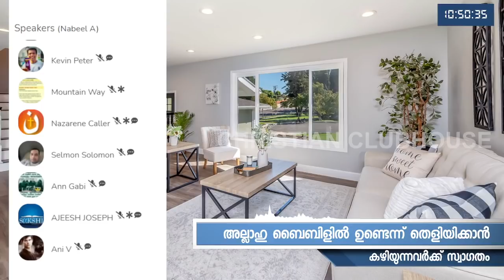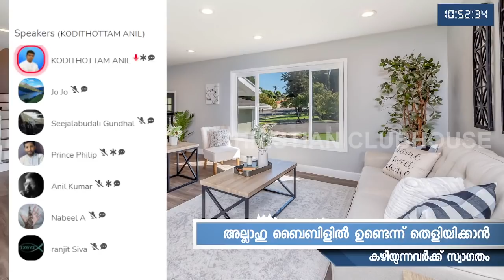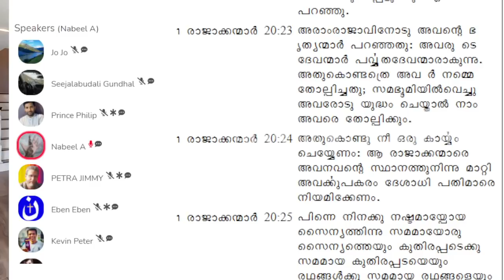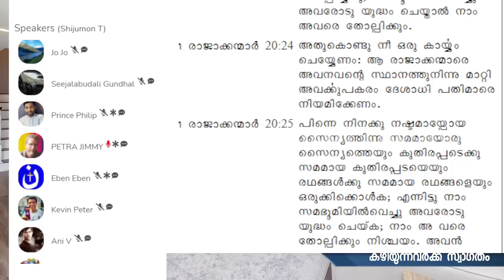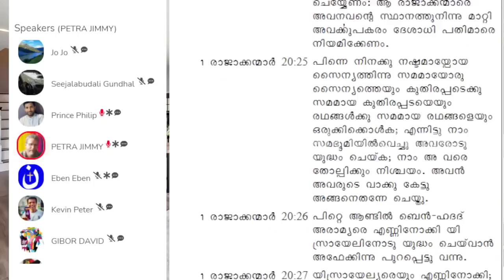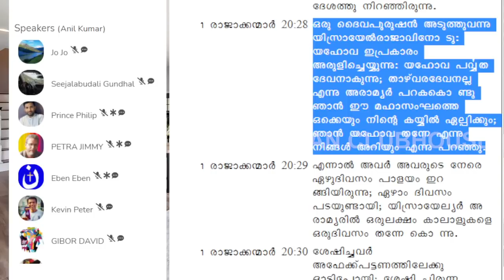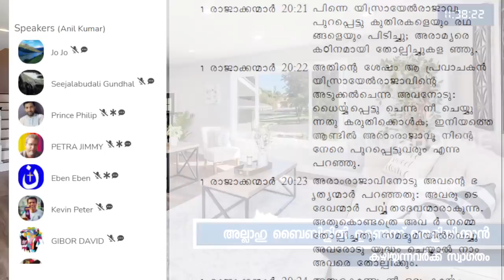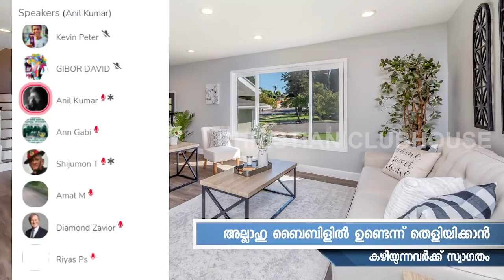അള്ളാഹു ബൈബിളിൽ ഉണ്ടെന്നു തെളിയിക്കാൻ കഴിയുന്നവർക്ക് സ്വാഗതം! Part 2 |Anil Kodithottam |Anil Kumar